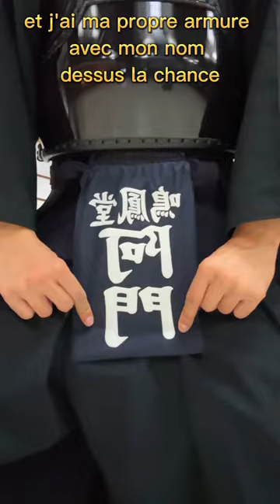LE SPORT LE PLUS STYLER DU JAPON ! LE KENDO !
( ▀ ͜͞ʖ▀) =ε/̵͇̿̿/’̿’̿ ̿ ̿̿ ̿̿ ̿̿